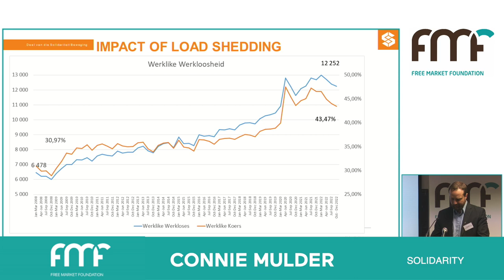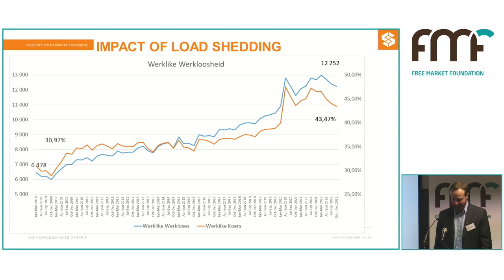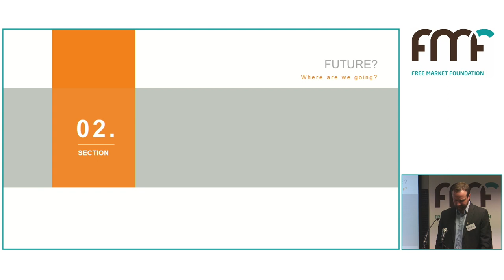Why unemployment in SA is so HIGH | Connie Mulder (Solidarity)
In this short extract from a recent evening event hosted by the Free Market Foundation (FMF), Connie Mulder – Head of Research at the Solidarity Research Institute – explains the relationship between loadshedding and high unemployment.